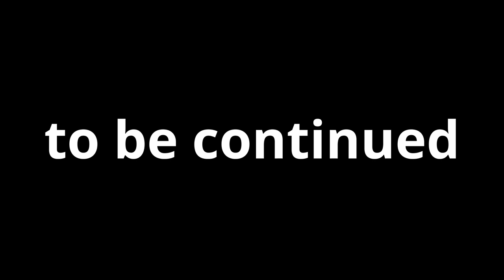Assassin's Creed Syndicate #2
hey guys this is the second part of the Assassins Creed syndicate gameplay series. hope u guys like it.